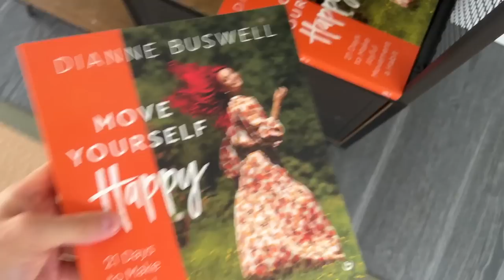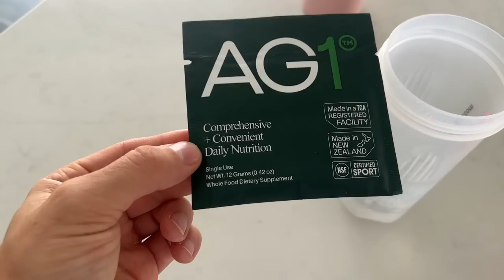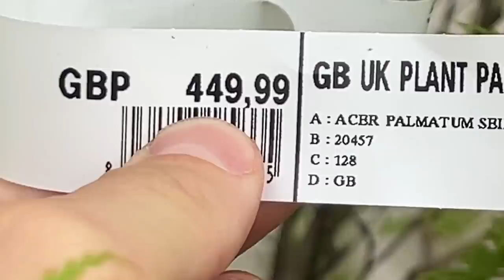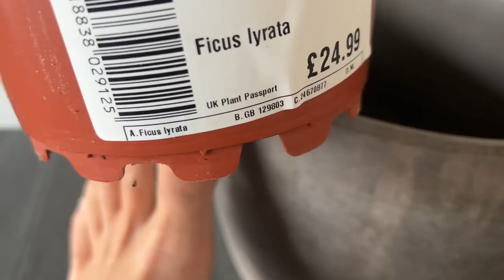MAKING ART FOR OUR NEW HOUSE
►Furniture arrivals and lets make some ART!
►Dianne's channel - @Diannebuswell